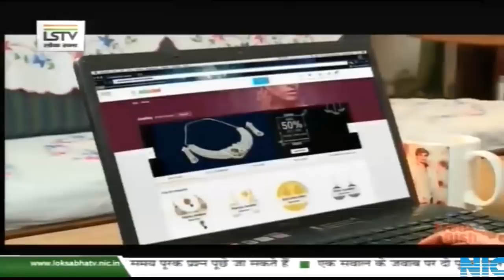Lok Sabha में ‘मोदी हाय-हाय’ कर रही कांग्रेस पर भड़के स्पीकर ओम बिड़ला !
महाराष्ट्र में जारी शिवसेना, कांग्रेस, एनसीपी और बीजेपी के बीच जारी सियासी जंग पर लोकसभा में हुआ जबरदस्त हंगामा, कांग्रेस समेत विपक्षी दलों ने सदन में लगाए मोदी हाय-हाय के नारे तो वहीं तख्तियां लेकर किया प्रदर्शन !